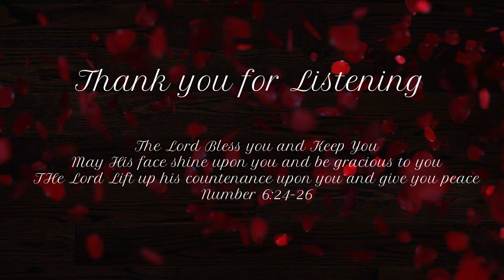Freshness of the Spirit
Mercy Seat Ministries and Valley of Berachah Church
Join us for Praise and Worship Service

Bishop Lenore Griffiths